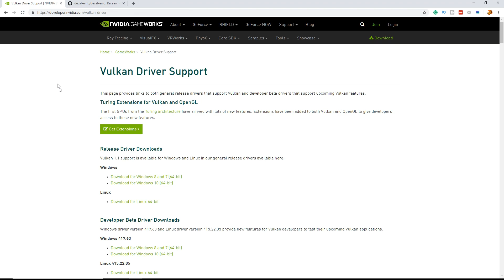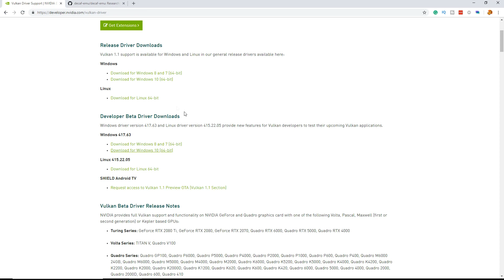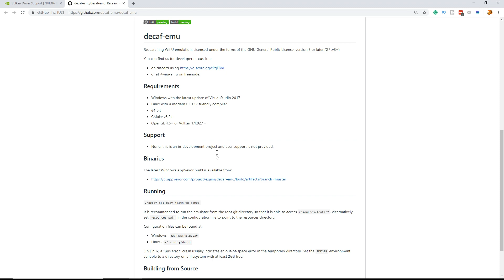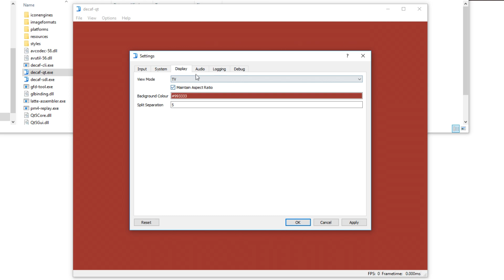How to install the Decaf Wii U Emulator?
Decaf is a Wii U emulator. Unlike Cemu, Decaf is open source, which is a great option to get people to contribute code and learn from it. At this moment Cemu does run more games, but I do like the (progress of) Decaf emulator!

Note: The guide was cut short, because of Nintendo claiming the gameplay. Check my new guide for the latest steps:

My PC specs:
GTX 1080 FE
16 GB DDR4 3000MHz
Asus B350 Prime Plus

If you enjoyed a like would be welcome.